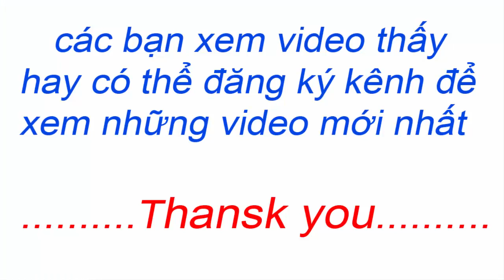NTĐ - Kẽm Hộp Hàn Lồng Gà (Zinc Box Chicken Cage)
Đây là kênh Video chính chủ của Nguyễn Thanh Đại. Nội dung chia sẻ về cuộc sống quanh ta. Kênh này lúc trước mình chia sẽ về kiến thức nghành điện - điện tử.  Rất mong được sự ủng hộ của mọi người.

Bài hát :            Kaibu
Nghệ sĩ:            Killercats
Người cấp phép cho YouTube:
AEI (thay mặt cho NCS); Featherstone Music (publishing) và 1 Hội bảo vệ quyền âm nhạc

Bài hát:             Sunburst
Nghệ sĩ:            Tobu & Itro
Warner Chappell và 3 Hội bảo vệ quyền âm nhạc